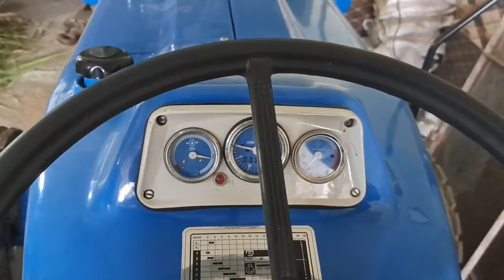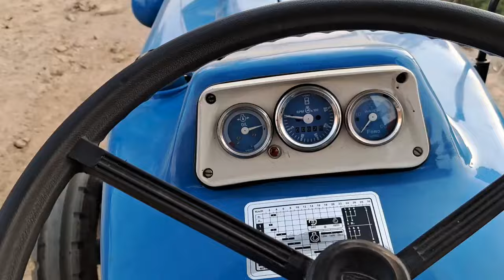फिर आ गई KUBOTA की टीम सर्विस करने..दो दिन बाद सोना मिला..Do your best